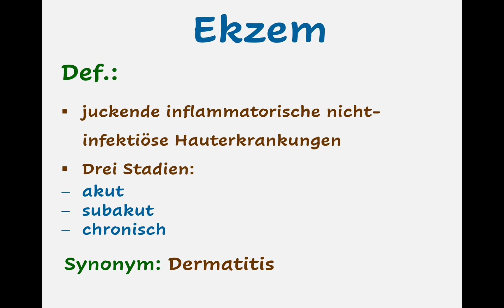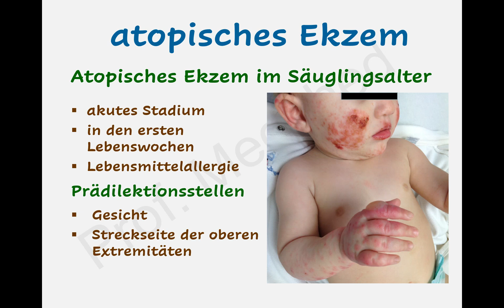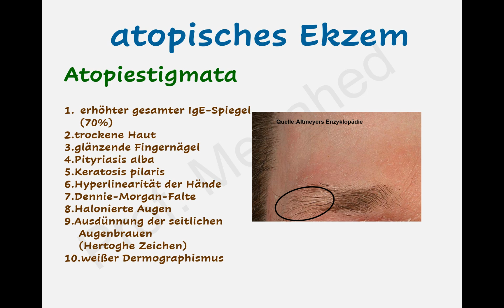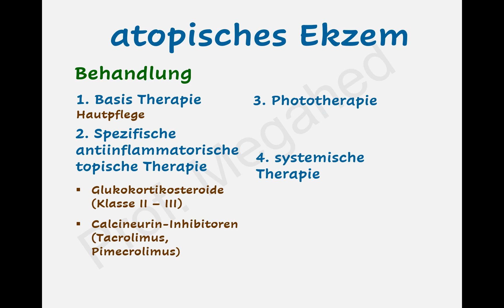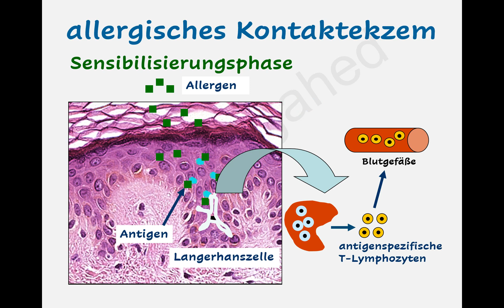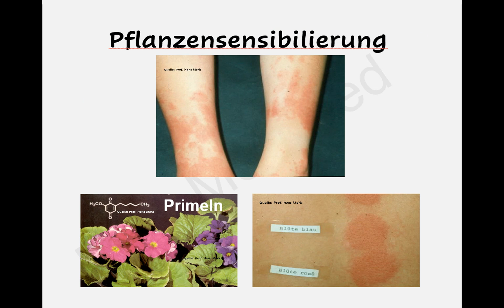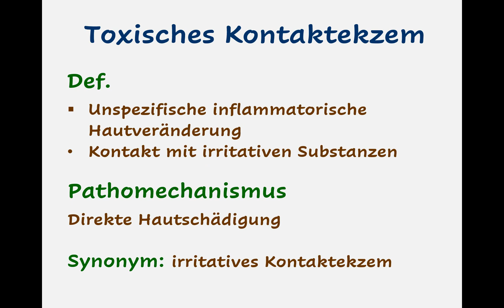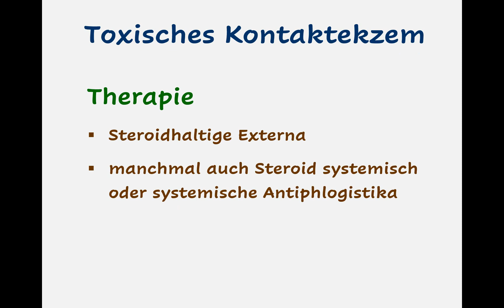Ekzem Prof. Megahed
Vorlesung über Ekzeme für Studenten, Assistenzärzte und Hautärzte